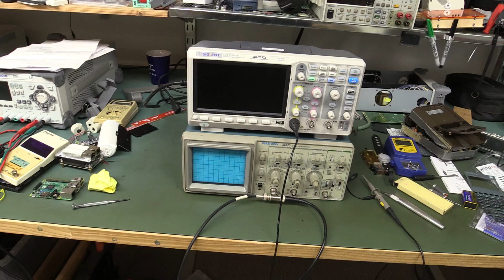ESD Work Bench Matting Ageing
Dave looks at the ageing of his ESD work bench matting and the discolouration with time.